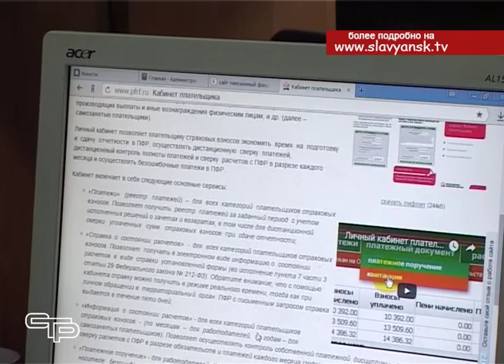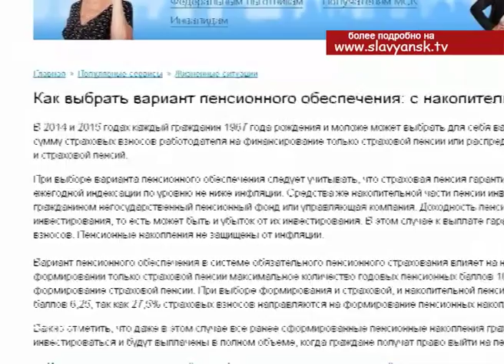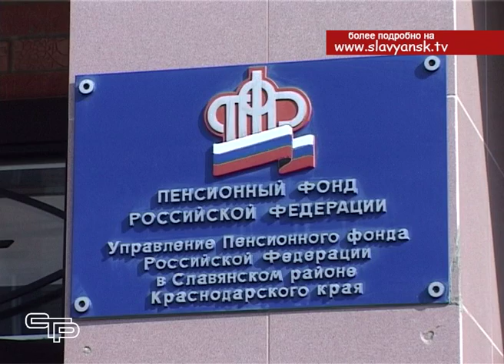В Пенсионном фонде России начали принимать заявления о назначении пенсии через интернет